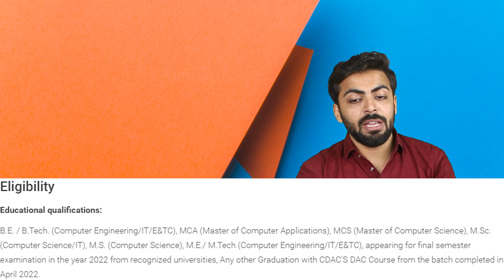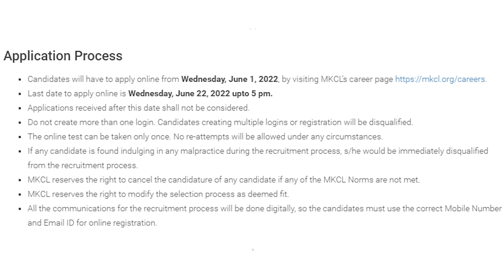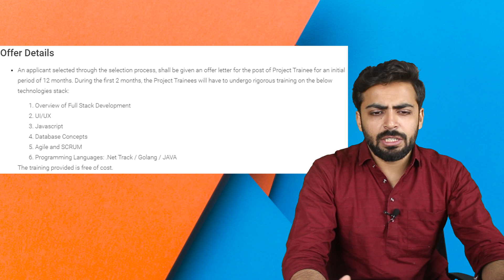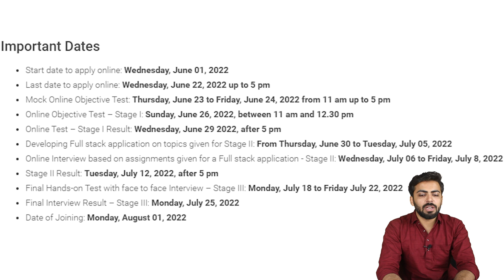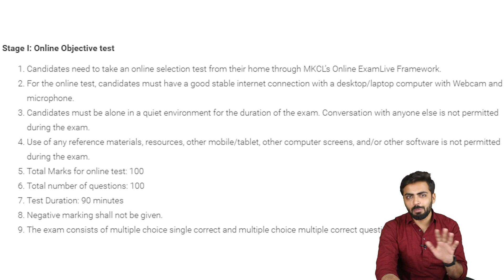MKCL Recruitment 2022 | ₹35,000 | Final Year Eligible | Latest Jobs for Freshers 2022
MKCL invites applicants for the post of Project Trainee.

Use my code "ABDUL4343" to participate in the biggest Gamified Live Scholarship Test for FREE